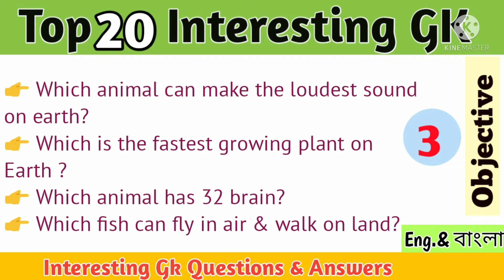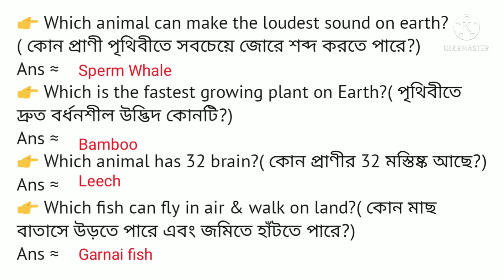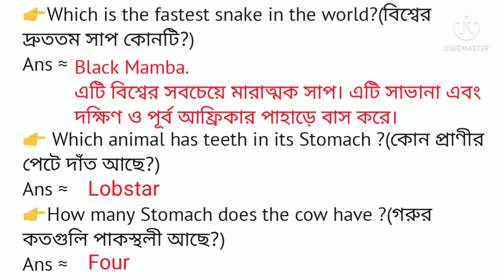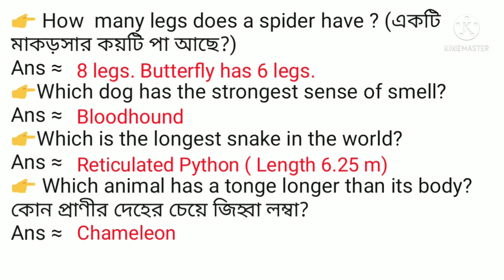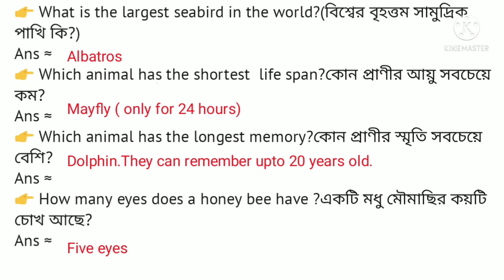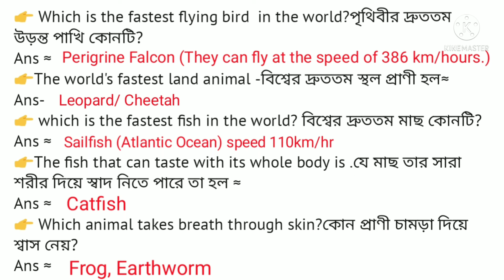Interesting gk part - 3 | world Gk | Science gk | Interesting gk questions and answers | GS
About this video :- In this video I have described to interesting GK question answer of some  unknown facts about the world. so watch the video till the end and like this video.
support me.

Additional information-
interesting gk
Imp interesting gk
important gk questions and answers
important world Gk
imp world news
important India gk
quiz questions and answers in Telugu
interesting gk short tricks
gk/gs for kids
kids simple Gk tricks
simple Gk tricks in english
simple Gk tricks in bengali
Additional information-
current affairs 2021
2021 important current affairs
2021 current affairs MCQ
2021 current event by Gaurav Garg
current affairs 2022
May weekly current affairs 2022
 current affairs by parcham classes
2022 current affairs January
2022 current affairs Feb
current affairs Jan
current affairs today
study tutorial current affairs
books and authors current affairs
famous women current affairs
person in news current affairs 2022
current affairs
India rank in index 2021
India's ranking of various index in 2022
Index rankings in india
schemes of government of India 2021
schemes of government of India 2022
January current affairs 2022
January -December 2021 current affairs
first woman personalities in India 2022
CM and governor of India 2022
CM and governor of India list
headquarters of international Organisation
capital and currency GK tricks
CM and governor GK tricks
important books and authors name
Mughal Empire
history GK questions and answers
geography GK question and answers
Indian history MCQ
cities and rivers MCQ
city and capital name--